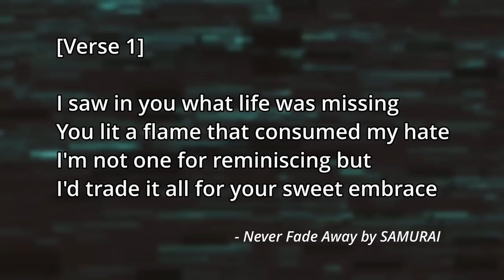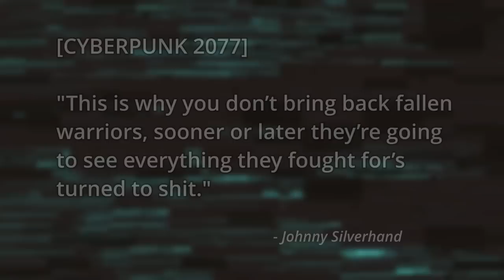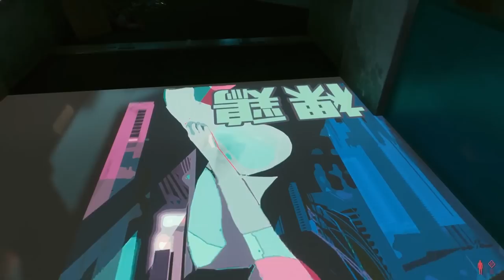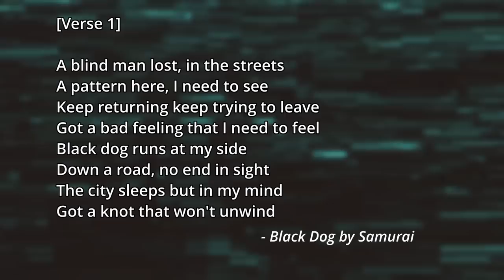Silverhand Story Collection | Cyberpunk 2077 Lore Narrations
Cyberpunk 2077 is not a stand alone story. Mike Pondsmith vast Table Top RPG titles are the direct predecessors to 2077. If you want the complete Cyberpunk experience, these sourcebooks are essential. This video composes the three major stories presented in Cyberpunk RED. All three providing coverage on Silverhand's major life events. Including after his death: Never Fade Away (The 2013 Arasaka Raid), Fall of the Towers (The 2023 Arasaka Raid), and Black Dog (The transportation and Security of Silverhand's Preserved Body).

Timestamps:
Introduction: (0:00)
Never Fade Away:(2:10)
Fall of the Towers:(42:50)
Black Dog:(52:20)